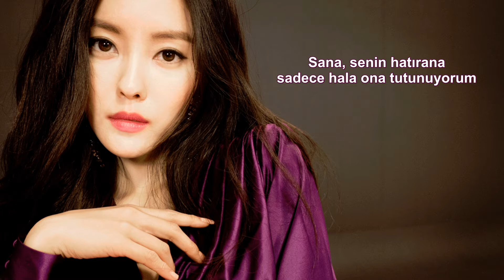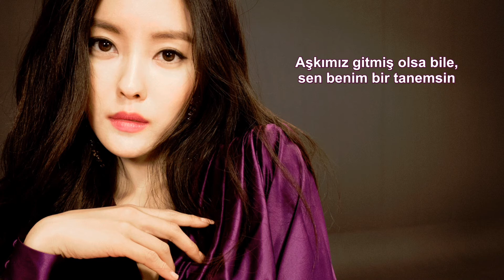Hyomin - You (Türkçe Altyazılı)